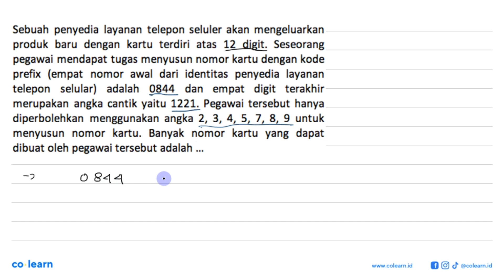Sebuah penyedia layanan telepon seluler akan mengeluarkan produk baru dengan kartu terdiri atas 1...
Sebuah penyedia layanan telepon seluler akan mengeluarkan produk baru dengan kartu terdiri atas 12 digit. Seseorang pegawai mendapat tugas menyusun nomor kartu dengan kode prefix (empat nomor awal dari identitas penyedia layanan telepon selular) adalah 0844 dan empat digit terakhir merupakan angka cantik yaitu 1221. Pegawai tersebut hanya diperbolehkan menggunakan angka 2, 3, 4, 5, 7, 8, 9 untuk menyusun nomor kartu. Banyak nomor kartu yang dapat dibuat oleh pegawai tersebut adalah ...

Topik atau Materi: Aturan Perkalian - Peluang Wajib - PROBABILITAS - Matematika Kelas 12 SMA -

00:00 : Bedah Soal
01:00 : Konsep, rumus dan pengertian Aturan Perkalian
01:18 : Langkah penyelesaian soal
01:28 : Jawaban akhir
01:58 : Penutup